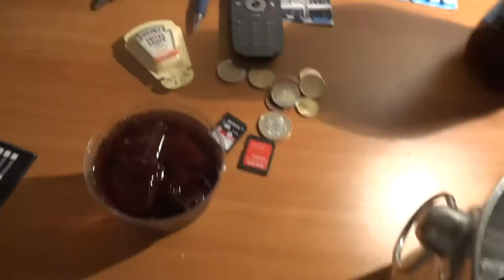Netherlands / Holland The Dutch Ice Rant Cafe Bars NO ICE Nowhere 2 B Found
Netherlands Seriously Guys Come on... Really NO ICE and it seems to be the Generl Theme around the country NO ICE All over the Netherlands I traveled and NO ICE. It is HARD for me the worst part of not being at home and having a Freezer full of it. Maybe all of Europe is not as into ice as America either way I had to beg borrow and well I May have even stolen a Cube or 2...;-) Either way i will never let it interfere with My LOVE for the Most Beautiful Place I have ever been and I will Always visit... However i will Advocate the advancement of ICE Please for the love of God get ICE,,,;-) Your surrounded by water and NO ICE... I may have said that already.. I can handle the tiny drinks expensive sodas... and yes I will likely drink more smoothies juices etc But IIIICCCCEEEEEE Ho... Well You got the Hoes just no ICE,,\\\

Cheers Make sure and heck out and Subscribe to My Channel for all sorts or Classic Youngtimer cars and Lots of Travel Videos to the Netherlands..;-)'' Cheers Nathan Wratislaw AKA 1 Owner Car Guy